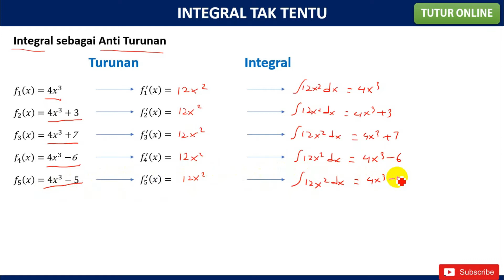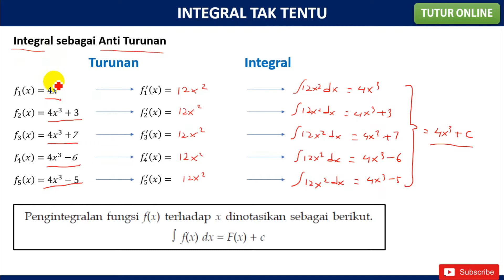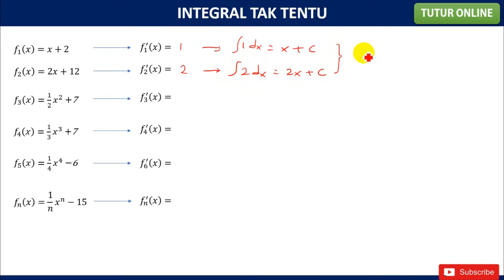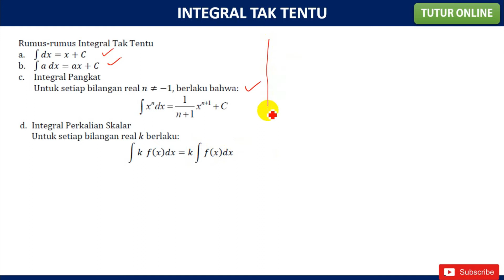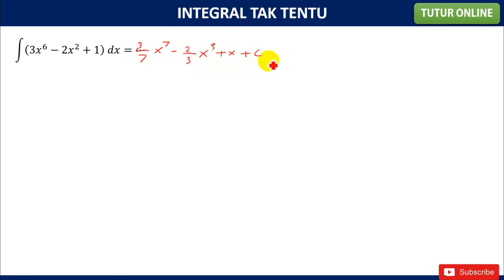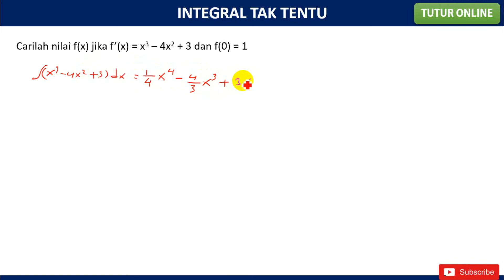Integral Tak Tentu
Semoga bermanfaat 🙏 Integral Tak Tentu
Matematika Wajib Kelas XI